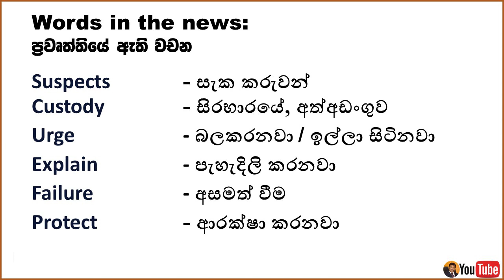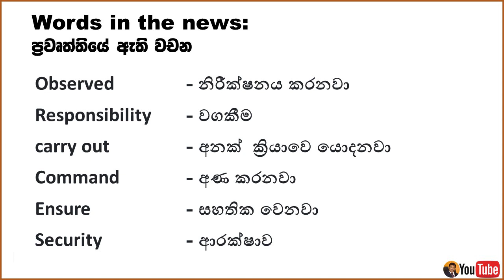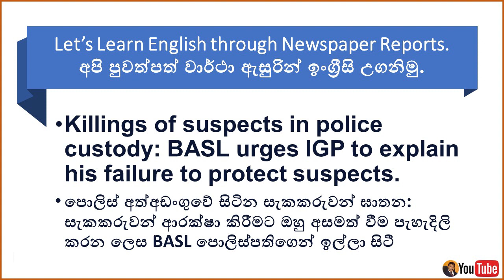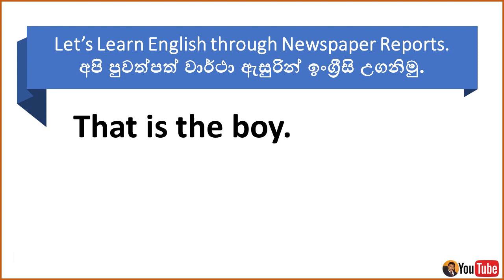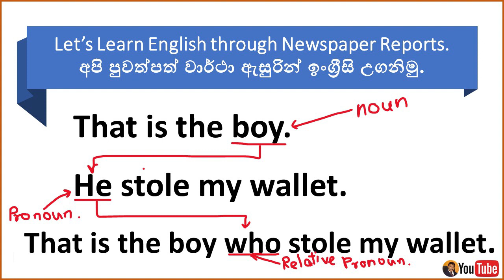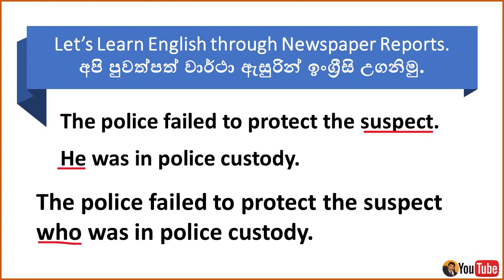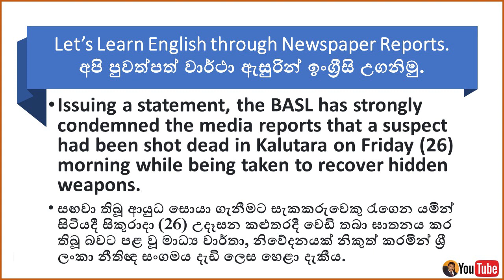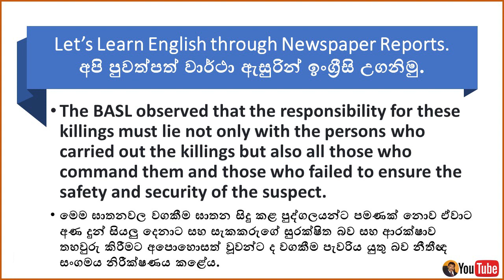Let's learn English through Newspaper reports # 30 | English with news in Sinhala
Dear Friends,
In this video I am going to teach you some English from a Newspaper Report with Sinhala explanations. In this lesson you will be able to learn:
1. New words in the news.
2. How to use the relative pronoun "who"
3. How to use phrases.
4. Past Simple and Past Perfect passive voice Sentences.

Given below are some of my video lessons on Newspaper English in Sinhala.
Let's learn English through Newspaper reports helps you learn English with news. So learn to read English Newspapers.
Jayatissa Athaudahetti YouTube channel always help you improve your all four skills of the language.